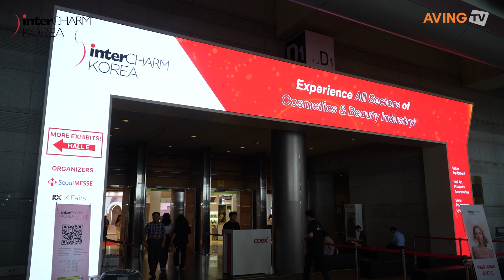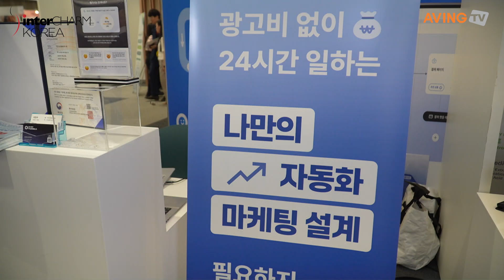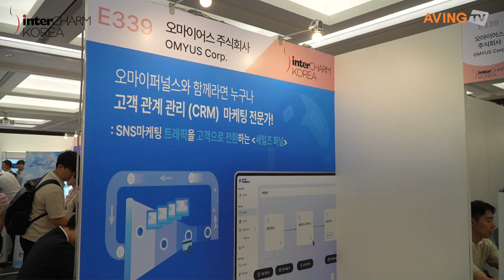오마이어스, 세일즈 퍼널 마케팅 자동화 솔루션 ‘오마이퍼널스’ 알린다... “단골고객 만드는 메시징 시스템”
오마이어스㈜(대표 이민우)는 오는 7월 24일(수)부터 26일(금)까지 3일간 서울 코엑스에서 개최되는 ‘2024 인터참코리아(InterCHARM Korea)’에 참가한다고 밝혔다.

오마이퍼널스는 최근 개인 정보 보호법 강화로 인해 온라인 타깃 광고비의 증가 및 광고 효율 저하로 중소 브랜드들이 겪는 어려움을 해소하기 위해 2023년 세일즈 마케팅 전문가인 이민우 대표가 설립한 회사이다. SNS와 같은 외부 트래픽으로 유입된 잠재고객의 리드를 재방문, 재구매로 전환할 수 있는 세일즈 퍼널 마케팅 자동화 솔루션을 제공한다.

나만의 상품을 판매하는 온라인 판매 사업자들이 직면한 CRM 마케팅의 어려움을 전문 마케터, 개발자 없이도 쉽고 빠르게 해결하게 되었다고 회사 측은 강조했다. 이를 통해, 획득한 고객의 행동 특성을 기반으로 메시지 발송의 자동화로 지속적인 고객관계를 형성할 수 있는 솔루션이다.

또한, 고객행동 특성에 따라 세일즈 퍼널의 유입, 이탈 및 발송 메시지 분석을 통해 고객의 세일즈 성과를 최적화할 수 있는 마케팅 전략 수립과 실행을 가능하게 한다.

오마이퍼널스의 솔루션은 CRM 구축이 어려운 온라인 판매 고객층을 대상으로 하며, 사용자 친화적인 인터페이스와 강력한 데이터 분석 기능을 통해 고객의 비즈니스 성장을 지원한다. 또한, 글로벌 시장에서도 경쟁력을 갖추기 위해 지속적인 혁신과 성장을 추구하고 있다.

이처럼 오마이퍼널스는 AI 기반 고객 맞춤형 메시지를 자동 발송하는 세일즈 퍼널 마케팅 구현 솔루션이다. 고객의 유입 퍼널에 따라 각 행동 특성에 맞는 개인화된 마케팅 메시지를 전송하여, 고객의 관심을 끌고 구매를 유도한다. 이를 통해, 광고비 지출을 줄이고, 고객의 만족도와 충성도를 높일 수 있다는 게 관계자의 설명이다.

여타 CRM 솔루션과의 차별화된 기능으로서 오프라인 중심의 영업관리 방식을 온라인상에서도 쉽게 적용할 수 있는 사용자 환경을 제공하는 점이 특징으로 꼽힌다. 특히, 인력과 자본이 부족한 스몰 브랜드도 직관적인 사용자 인터페이스와 자동화된 데이터 분석 기능을 통해 빠르게 마케팅 전략을 수립하고 의사결정을 내릴 수 있다.

앞으로 오마이퍼널스는 건강기능식품뿐만 아니라 뷰티, 코스메틱, 의류 등 다양한 커머스 사업을 영위하는 유튜브 및 SNS 브랜드들과 협업을 확대할 예정이라고 밝혔다. 특히, AI 기반 개인화 메시지 발송 등 고객 맞춤형 마케팅을 통해 매출 성과를 높이고, 비용 부담이 큰 광고비 지출을 줄임으로써 개인 정보 보호법 강화 등 온라인 맞춤형 광고 규제에 대응하여 온라인 중소사업자의 성장을 지원할 계획이다.

또한 한국에서의 성공적인 레퍼런스를 바탕으로 일본, 중국, 동남아시아 등 아시아 시장에 적극 진출할 방침이다. 현지화된 마케팅 전략을 통해 각국의 특성에 맞는 CRM 솔루션을 제공할 예정이다. 아울러 CRM 솔루션을 처음 도입하는 고객을 위해 교육 프로그램과 웨비나를 제공하여, 고객들이 솔루션을 최대한 활용할 수 있도록 지원할 계획이다.

한편, 올해로 22회째를 맞이하는 ‘2024 인터참코리아’는 서울메쎄와 리드케이훼어스가 공동으로 주최하며, 매년 산업통상자원부의 인증을 받는 글로벌 뷰티 무역 전문 전시회다. 매년 50여 개국에서 3,000여 명이 넘는 바이어가 내방해, 해외 바이어가 직접 찾는 글로벌 전시회로 성장했다는 평가를 받고 있다. 특히 이번 인터참코리아는 글로벌 퍼스널 케어 원료 전시회인 ‘인코스메틱스 코리아(in-cosmetics Korea)’와 동시 개최해 화장품 원료부터 완제품까지 한자리에서 만나볼 수 있다.